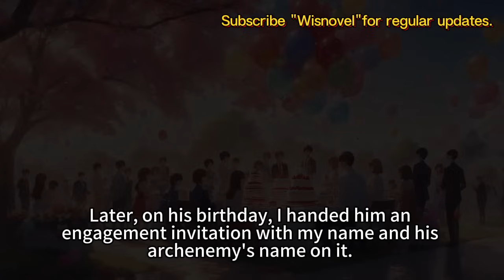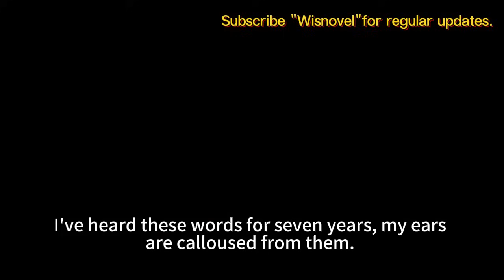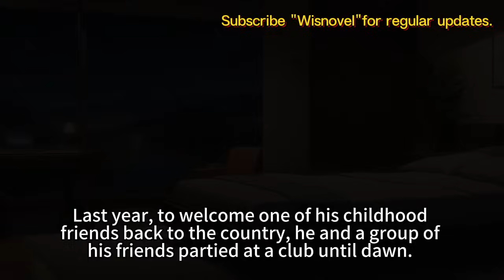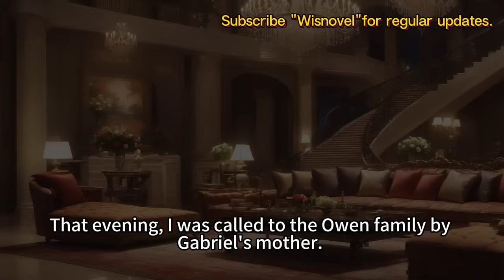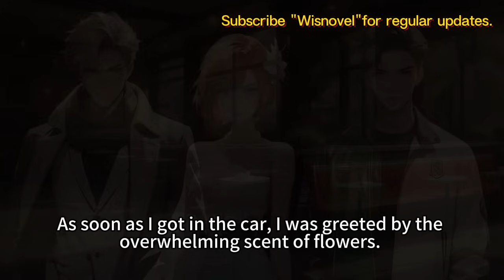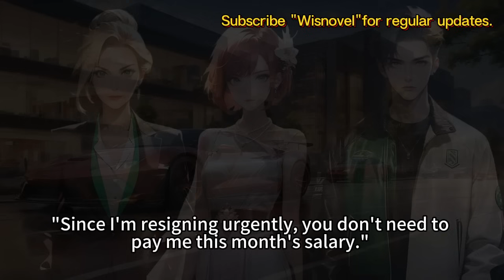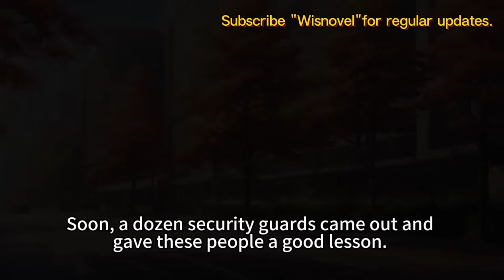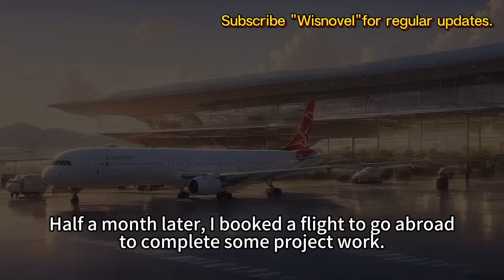I Braved The Rain To Rescue My Kidnapped Fiancé,But It Was A Test. Goodbye, I'm Done With Your Game!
On my birthday, I received a call saying Gabriel Owen had been kidnapped.
Following the kidnapper's instructions, I braved the rain and ran into the wilderness, searching for most of the night but finding no trace of Gabriel.
When I limped to the foot of the mountain, Gabriel and his friends were laughing.
"Alright, this was just a test before our engagement."
"Who knows if you've been pretending these past seven years."
"Now you've passed the test."
Later, on his birthday, I handed him an engagement invitation with my name and his archenemy's name on it.
His eyes turned red as he tore the invitation into pieces, his voice trembling.
"Don't joke with me, please?"
I handed him a second one, "Sorry, you didn't pass my test."

Your likes, comments, and subscriptions are my biggest motivation!